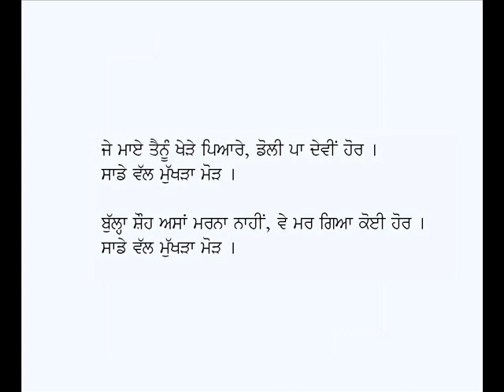Saade Val Mukhra Mor Ve Pyareya-Kalam Baba Bulleh Shah (Punjabi Sufi Poetry)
Punjabi Kafi: Saade Val Mukhra Mor Ve Pyariya
Poet: Baba Bulleh Shah
Voice: Karamjit Singh Gathwala